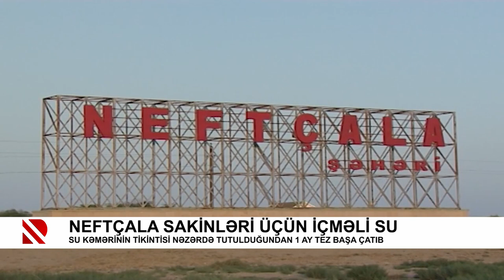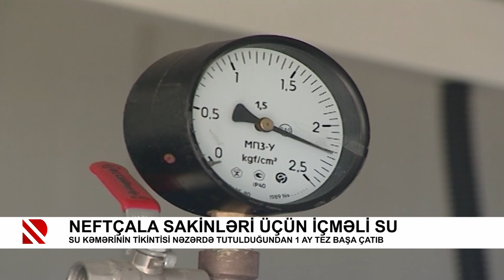Neftçala sakinləri üçün içməli su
Su kəmərinin tikintisi nəzərdə tutulduğundan 1 ay tez başa çatıb